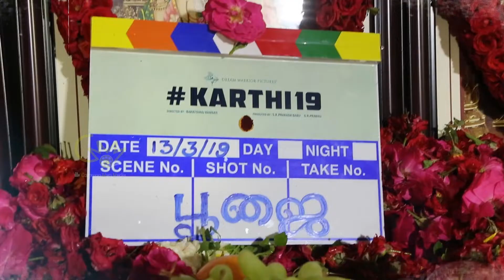Karthi 19 Pooja Video | Karthi, Rashmika Mandanna | Bakkiyaraj kannan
Karthi19 Karthi RashmikaMandanna | Karthi 19 Movie Pooja | Karthi, Rashmika Mandanna | Bakkiyaraj kannan